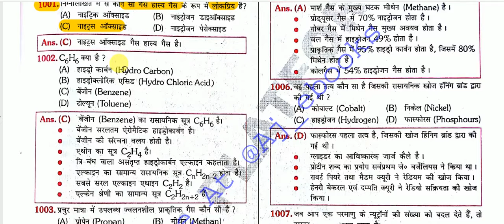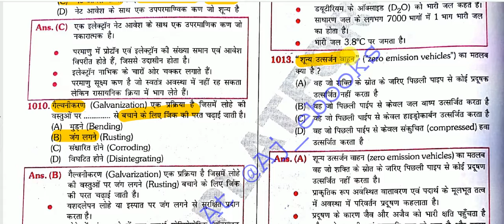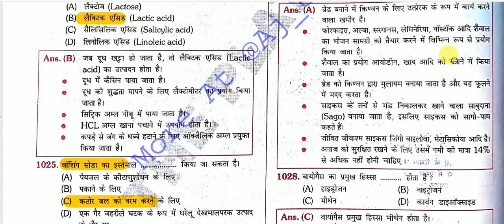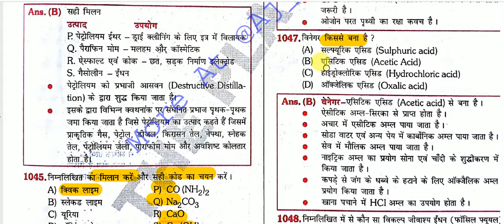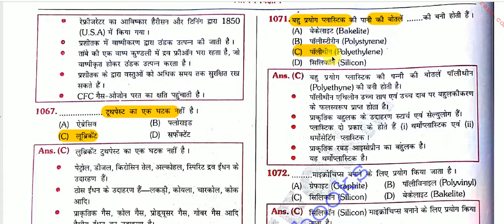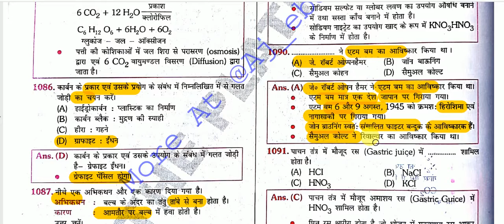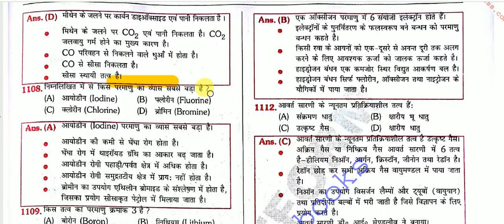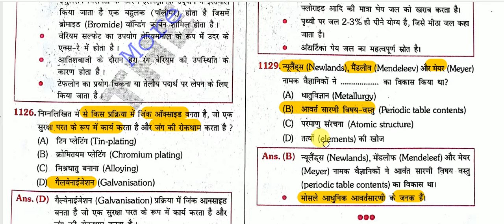Science Quiz - Chemistry Gk ( रसायन विज्ञानं) FOR IAS , MPPSC , UPPCS , CDS , NDA ,SSC,RAILWAY